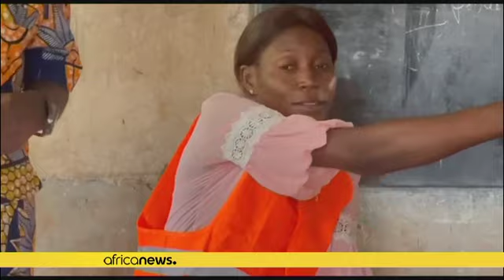Voting underway in the Central African Republic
Voting is underway in the Central African Republic in a constitutional referendum that would open the door for President Touadéra to run for a third term